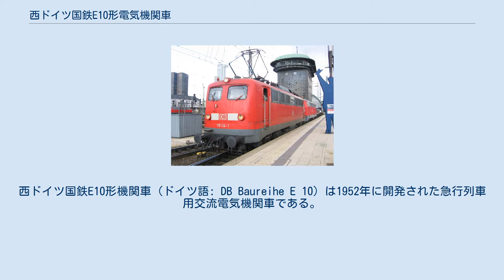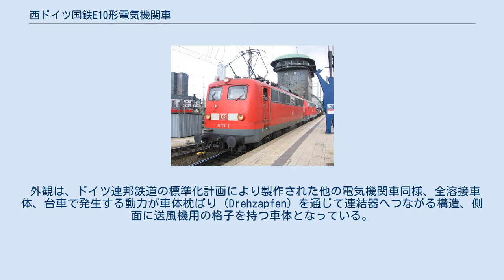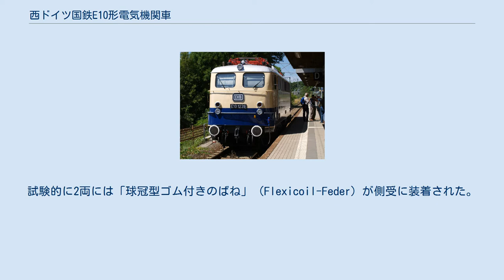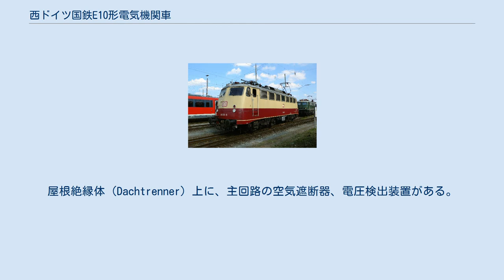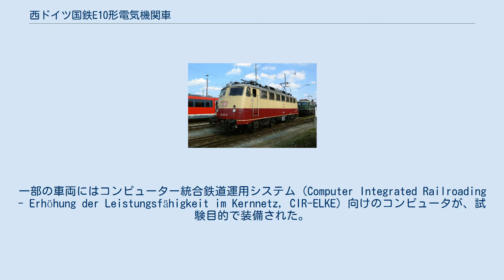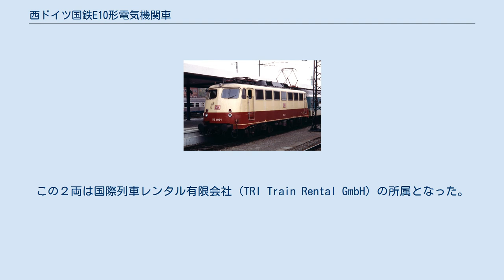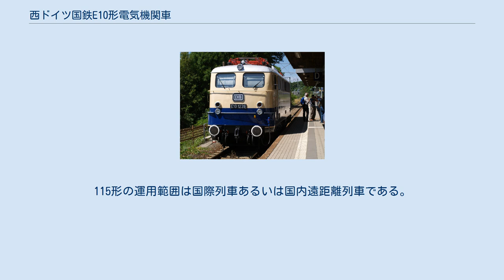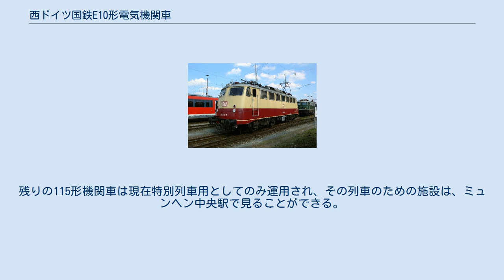西ドイツ国鉄E10形電気機関車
クラウス＝マッファイ製の機関車
西ドイツ国鉄E10形機関車（ドイツ語: DB Baureihe E 10）は1952年に開発された急行列車用交流電気機関車である。
1968年から110形、112形－115形に改番された。
E10形は長期にわたり、遠距離運用で重要な機関車であったが、鉄道改革以後には普通列車用に格下げされた。
さらに現在E10形はほとんどが廃車されている。
 E10形2号機（ニュルンベルクのドイツ鉄道博物館内） ドイツ連邦鉄道の主務部署委員会は、標準化された部品で製作する、二つの基本形式電気機関車の開発を決定した。
その形式はE94形機関車に似た6動軸の貨物機関車と、E44形及びスイス製BLS Ae 4/4形の影響を受けた、4動軸の一般機とされた。
また特徴として、運転室は機関士が着座して運転出来るように製作されることとなった。
それまでの機関車では、E18とE19形式を除いて、機関士は、集中度を高めるという名目で、起立運転となっていた。
 機関車開発時の形式は、1940年代にはE46形とされていたが、設定最高速度が125 km/hから130 km/hに上げられたため、形式はE10形に変更された。
 機械部品製造と電気機器のメーカーは、1952年に4両の試作車を製作した。
その試作車では連邦鉄道（Bundesbahn-Zentralamt）の要求した性能、例えば動力伝達装置・電気設備・台車等はクリアされていた。
しかし試験の結果、多目的機関車とまでは言えなかった。
そのためプロジェクトを修正し、急行列車用機関車としてE10は完成した。
本機をもとに、歯車比変更で軽量貨物機関車であるE40形、軽量中距離列車用機関車であるE41形、6動軸の重量貨物機関車であるE50形が生産可能とされた。
5両目の試作車が、追加で1953年ヘンシェルとAEGによって製作された。
 現在2号機と5号機が博物館に保存されている。
 1次量産車は、100番台とされ、E10.1形と表示される。
E40形と対照的に、E10形には抵抗器式発電ブレーキ（electronische Widerstandsbremse）が装着された。
1956年12月以来合計379両の機関車が、機械部門についてクラウス＝マッファイ、クルップ、ヘンシェル、電気部門についてSSW（シーメンス＝シュッカートヴェルケ）、AEG、BBCによって製作された。
 E10.1形と増備機であるE10.2形の外観は共通のボディであるが、前者は三つの前照灯を装備し、後者は一組の前照灯と尾灯を備えている。
288号機から、空気力学を考慮し、流線型の車体に変更された。
その後の量産車はE10.3形と命名されている。
 1968年以後は110形機関車と改番されたE10形機関車であったが、1990年代から普通・快速列車向けになって、鉄道改革の第三段階で近距離旅客部門へ移動された。
つまりそれは本機の長距離旅客運用への投入の終焉を意味した。
近距離旅客部門においては、終端駅での機関車付け替えを省き、効率的に運用するため、1997年から多数の110.3形機関車に、客車から機関車を制御したり、機関車から客車の状態を監視する一般的なプッシュプル制御装置が装着された。
 外観は、ドイツ連邦鉄道の標準化計画により製作された他の電気機関車同様、全溶接車体、台車で発生する動力が車体枕ばり（Drehzapfen）を通じて連結器へつながる構造、側面に送風機用の格子を持つ車体となっている。
110.3シリーズの正面はより流線型とされている。
車体はバネとゴム部品で台車上に支持される一般的な構造である。
 しかし、特に高速走行時に車両の動揺が激しくなるなどの問題が生じ、台車は後に多数の改造が施された。
試験的に2両には「球冠型ゴム付きのばね」（Flexicoil-Feder）が側受に装着された。
 全機自弁ブレーキとして、クノールブレムゼ製の空気ブレーキと、単弁として直接に作動するブレーキが装備されている。
空気ブレーキは高速走行の時には、増圧ブレーキとして動作する。
また、空気ブレーキと連動する発電ブレーキも使用可能である。
発電ブレーキ時に発生する熱は、屋根送風機を経て放出される。
ドイツの機関車史上最初の高圧タップ切り替え制御である。
 主電動機はWB372型14極電動機で、のちに111形や151形にも採用された。
全機ともシーメンス＝シュッカート製の丸ゴムばね（Gummiringfeder）付きクイル式駆動とされ...